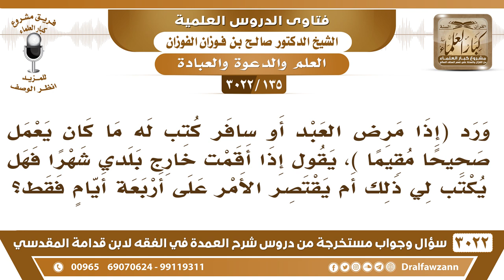[135 -3022] ورد (إذا مرض العبد أو سافر كتب له ما كان يعمل) هل يكون الأجر على أربعة أيام فقط من سفره؟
-"[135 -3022] السؤال: ورد إذا مرض العبد أو سافر كتب له ما كان يعمل صحيحاً مقيما""، يقول إذا أقمت خارج بلدي شهراً فهل يكتب لي ذلك أم يقتصر الأمر على أربعة أيامٍ فقط؟
الجواب: الجَوَابُ: مهوب لمجرد السفر أنه مسافر لكن إذا ما صام صوم التطوع أو قام قيام الليل بسبب السفر يكتب له الأجر ما دام ينوي ذلك، أما أنه مجرد أنه مسافر ولا يقوم بالليل ولا يصوم تطوع، هذا لا، هذا ترك الصيام وترك الصلاة كسلاً، ولا يكتب له ذلك، نعم.
للاشتراك في قناة الشيخ صالح الفوزان

للاستفسار والإقتراحات والدعم
رئيس الفريق
لمشروع كبار العلماء